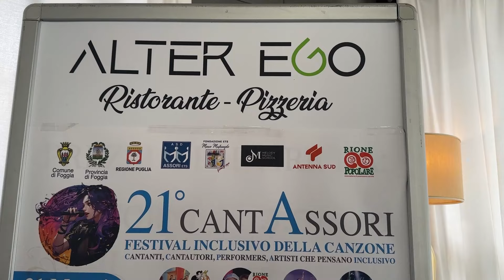Presentata la nuova edizione del ‘CantAssori’ a Foggia, festival inclusivo. Madrina Luxuria